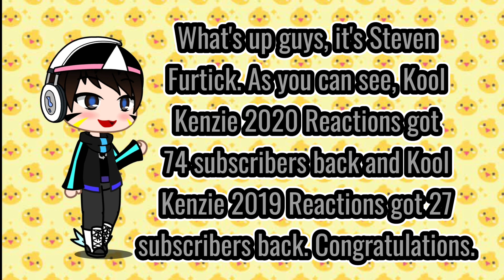KK2020 got 74 subs back & KK2019 got 27 subs back | Steven Furtick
Steven Furtick is in the video (for @stevenfurtick).

Congratulations to @KoolKenzieProductions812 and @KoolKenzieReactions102 .

Make welcome!